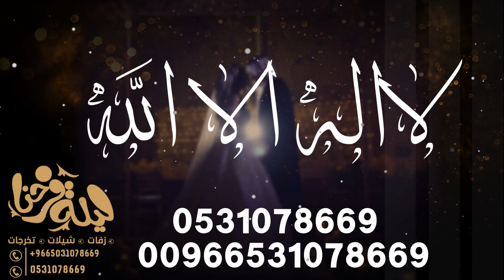زفة العائله زفه حماسيه لا اله الا الله تنفيذ بالاسماء